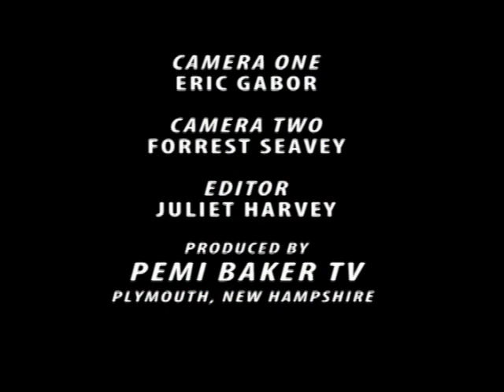CANDIDATES NIGHT 2014, PLYMOUTH, NH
Candidates Night hosted by Pemi Baker TV & Steve Rand.
Date: Oct 10th
Grafton County Candidates, then
Gr Dist 8
Gr Dist 6
Gr 16 & 11
Gr 7